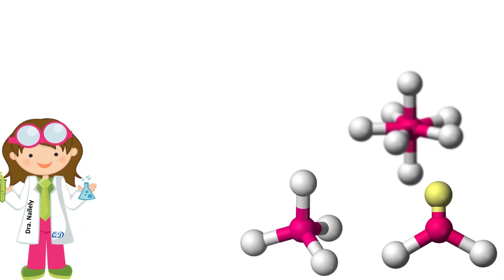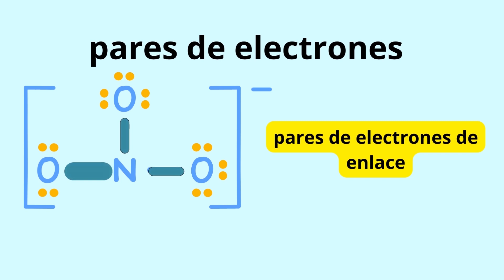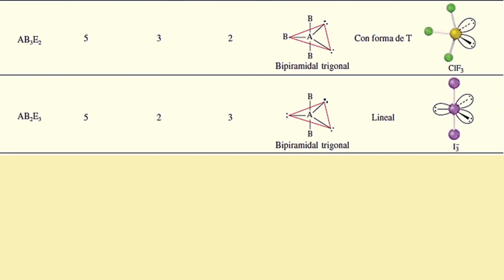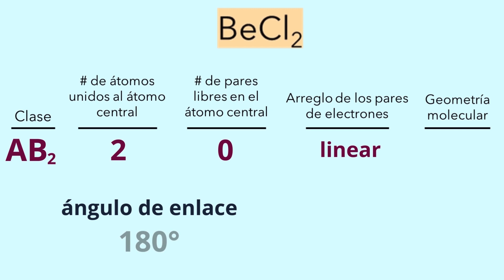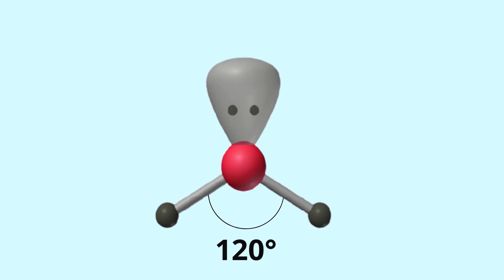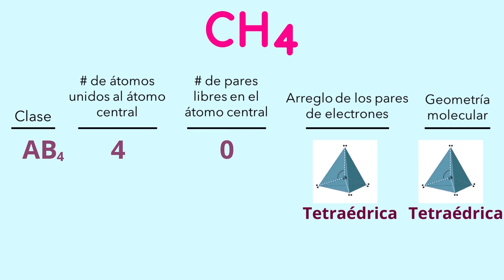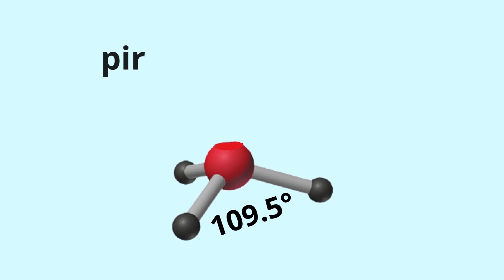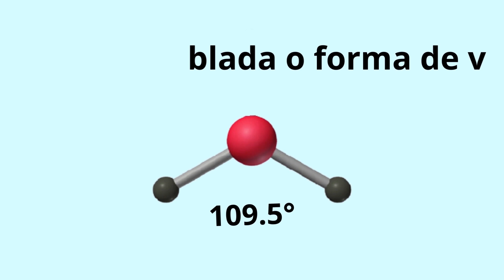GEOMETRÍA MOLECULAR Y ÁNGULO DE ENLACE. según Teoría RPECV con ejemplos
"¡Explora el fascinante mundo de la geometría molecular y los ángulos de enlace en este emocionante video! Descubre cómo la disposición tridimensional de átomos afecta las propiedades físicas y químicas de las moléculas, y cómo los ángulos de enlace influyen en su comportamiento. Desde las moléculas más simples hasta las más complejas, te llevaré en un viaje visual a través de los conceptos fundamentales de la geometría molecular, utilizando animaciones claras y ejemplos prácticos. Si deseas comprender mejor la estructura y la forma de las moléculas y su importancia en la química y la biología, este video es para ti. Únete a mí en este viaje educativo y prepárate para expandir tus conocimientos sobre la química y la ciencia en general.